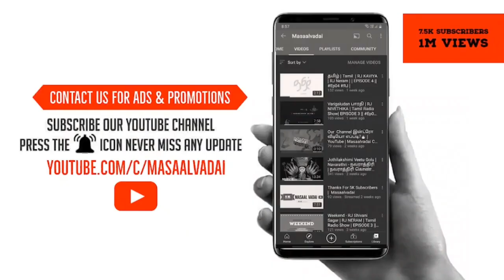Unnodu Vazhaatha Valvenna Cover song | Amarkalam | Songs with lyrics